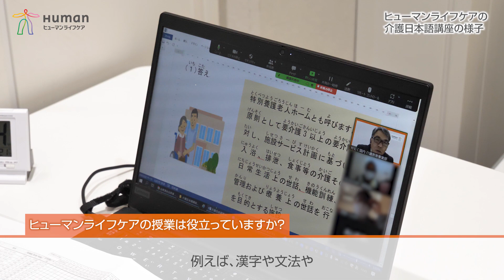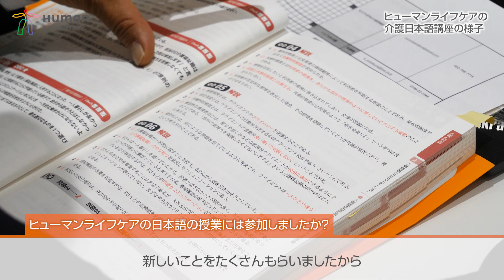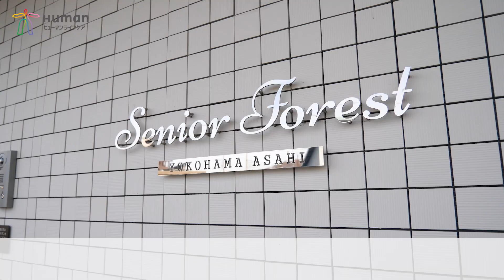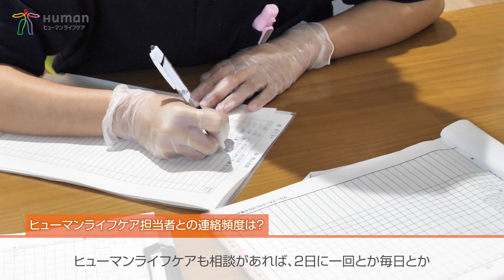特定技能で働く外国人介護スタッフのメリットとは？【株式会社メディカルケアシステム様編】｜ヒューマンライフケア株式会社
ヒューマンライフケアで特定技能として採用した外国人材が、株式会社メディカルケアシステム様の介護施設で勤務しています。

今回は、彼らが勤務する施設長のお話や外国人スタッフのインタビューを中心に、ヒューマンライフケアの教育やサポートについて紹介します。

特定技能外国人介護スタッフの受入れ、教育など、お気軽にご相談ください！
ヒューマンライフケア株式会社

【撮影協力】
株式会社メディカルケアシステム